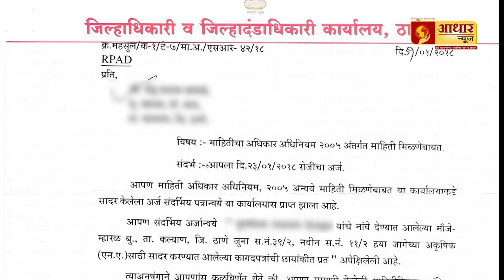कल्याण,म्हारळ येथील साडेतीन एकर जागेवर अनधिकृत बांधकाम, भूमाफियांच्या घशात